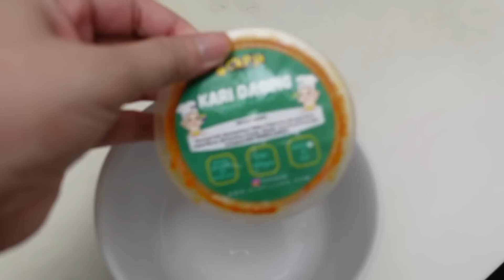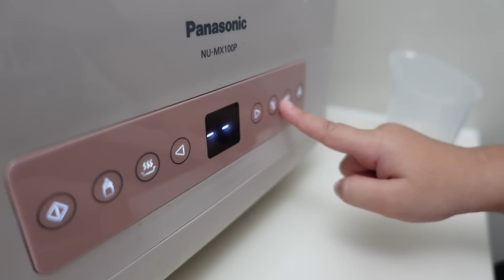Hayder Jadi Mama Endra Untuk 1 Hari ! 😍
• Happy Children Ba...

 • Happy and Joyful ...

 • Happy Children Ba...